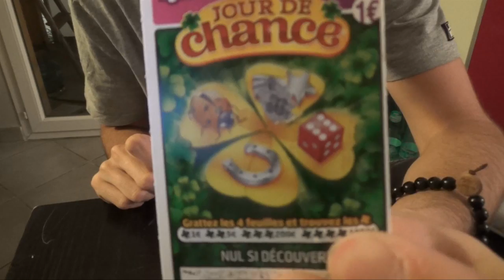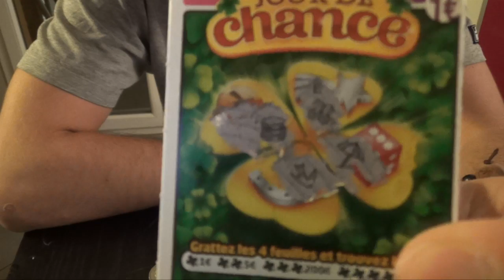ElvIRL #152 - LA FLUIDITAY